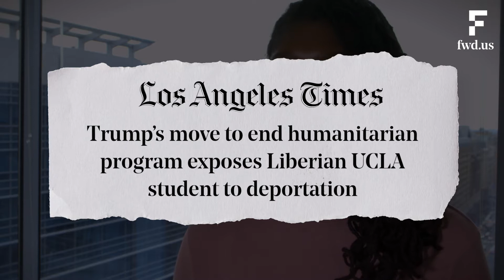Liberian DED Holders Need Your Help Before March 31